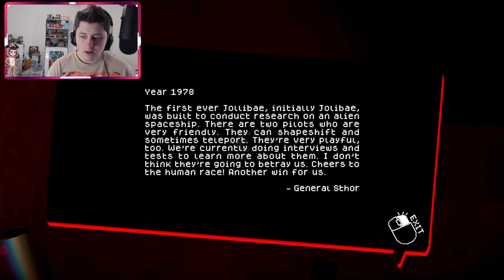Welcome To A Horror Food Eating Compition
Check out Jackie who designed and drew my new profile picture